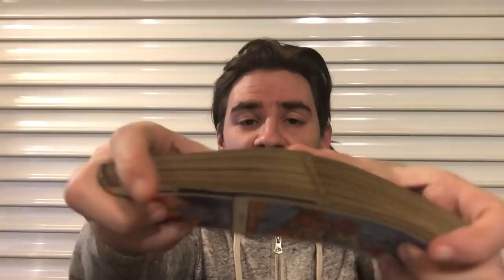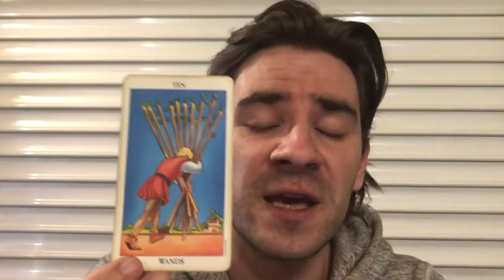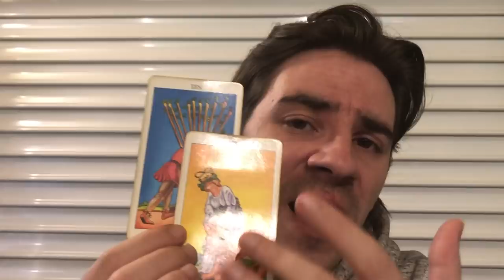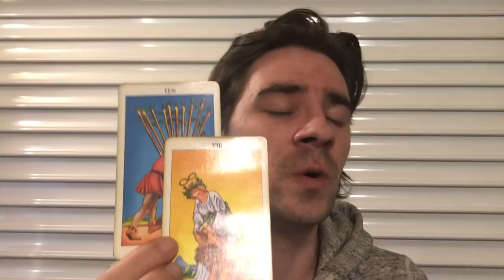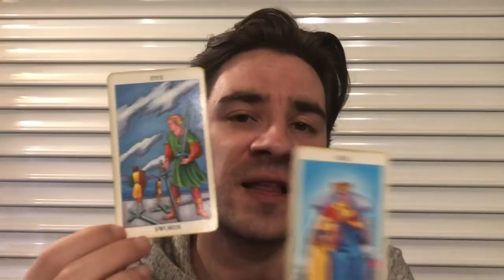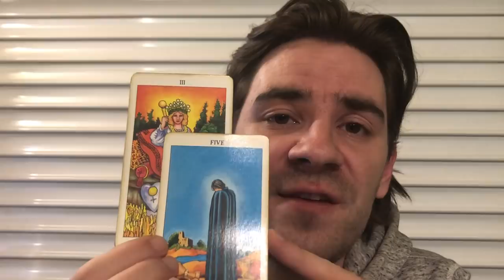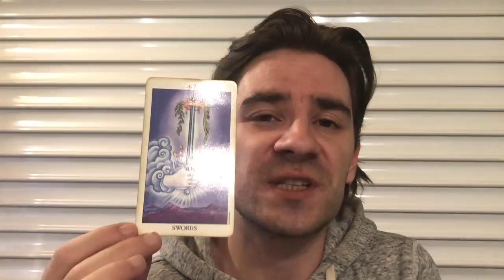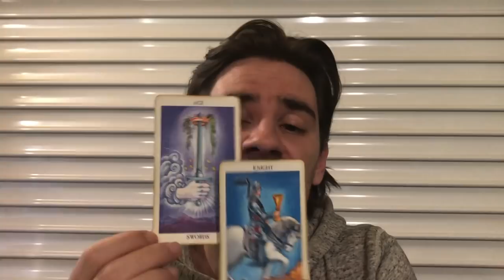SAGITTARIUS - LET IT BE, DONT PUSH THIS WEEK - PRICE IS TOO HIGH TO PAY! Sagittarius May 14- 19 2019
SAGITTARIUS - LET IT BE, DONT PUSH THIS WEEK - PRICE IS TOO HIGH TO PAY! Sagittarius May 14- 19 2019 MASSIVELY REDUCED PRICES on Personal Readings